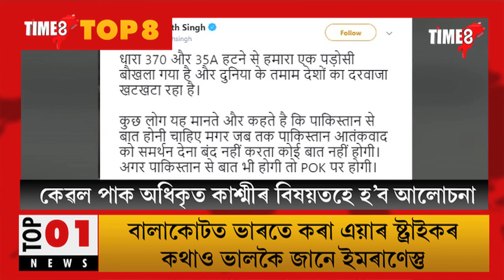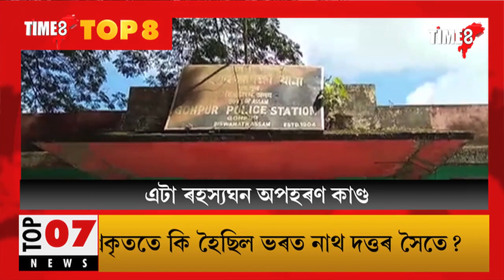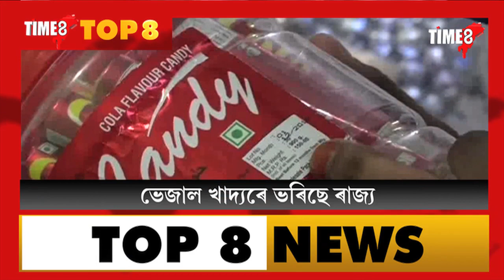দিনটোৰ ৮ টা গুৰুত্বপূৰ্ণ খবৰ সামৰি ৮ সাংবাদিকৰ বিশ্লেষণ TIME8-TOP8